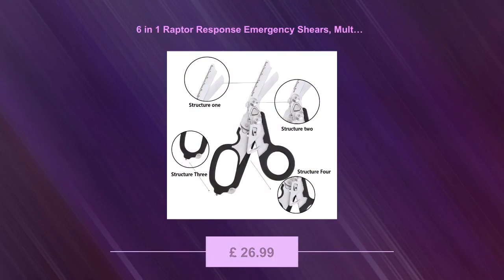6 in 1 Raptor Response Emergency Shears, Multi Tool Pliers Shears, Tactical Folding Pliers with S...